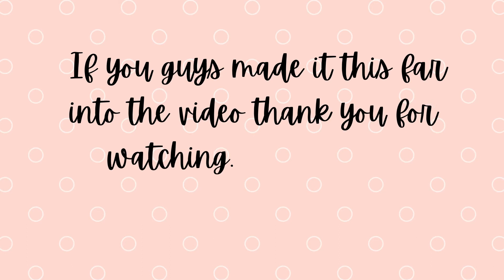I'm Moving Out! | Anna cried...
I thought it was time to fill you guys  in on why I'm moving out. I hope that this video is able to convey exactly what's on my heart,  and what is on Anna's heart as well. We love you guys!